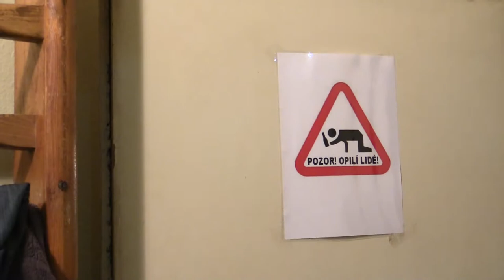Masopust 2015 - Kančení